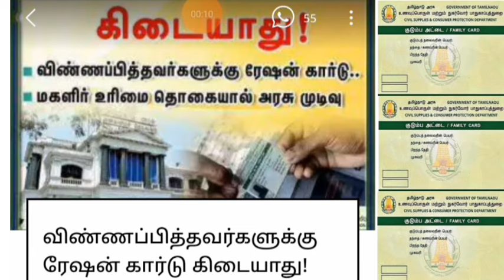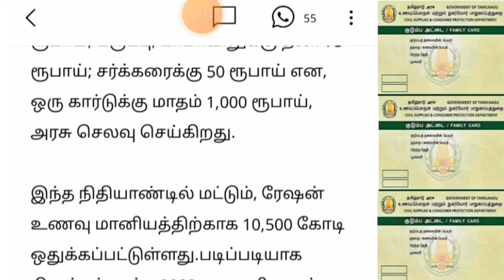தமிழகத்தில் விண்ணபிதவர்களுக்கு ரேஷன் கார்டு கிடையாது.. | Ration card news